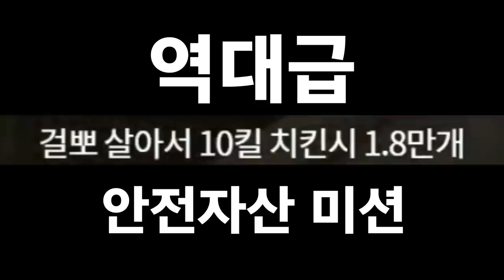역대급미션, 사장님들이 한판에 월급을 거셨습니다.